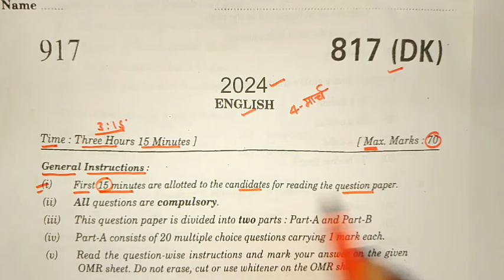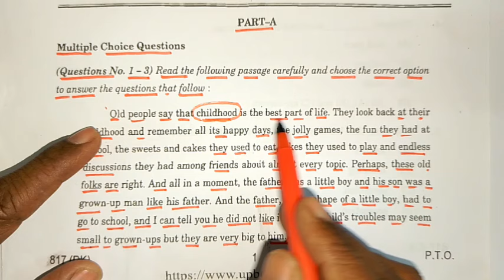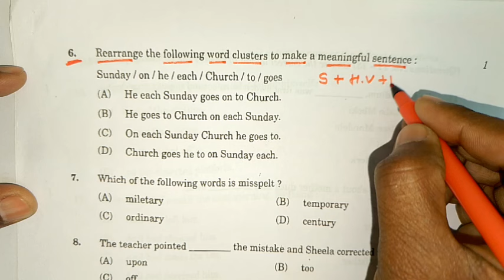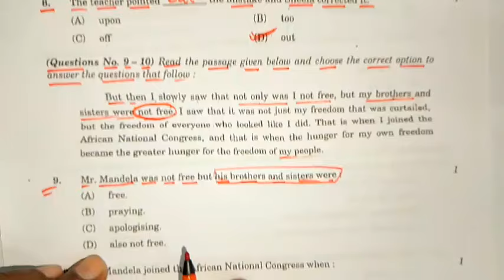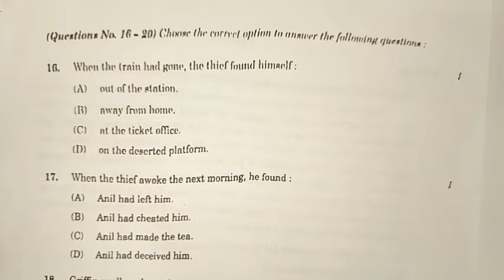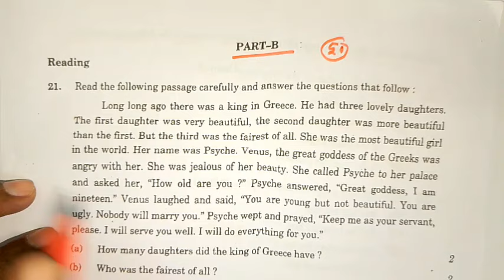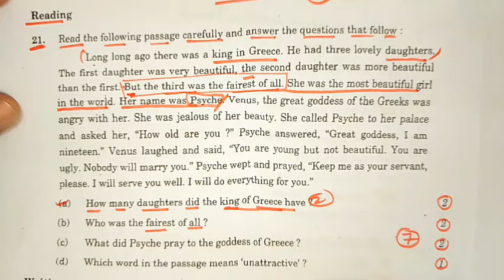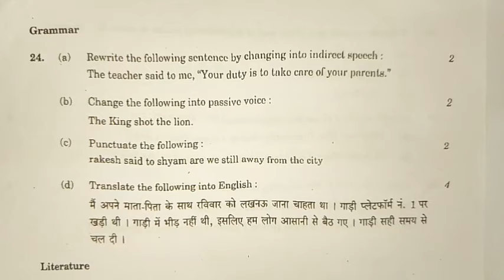4 मार्च अंग्रेजी माडल पेपर 2024 यूपी बोर्ड,/10th English 70 नम्बर पक्का करलो,10th angreji paper 2024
4 मार्च अंग्रेजी माडल पेपर 2024 यूपी बोर्ड,/10th English 70 नम्बर पक्का करलो,10th angreji paper 2024